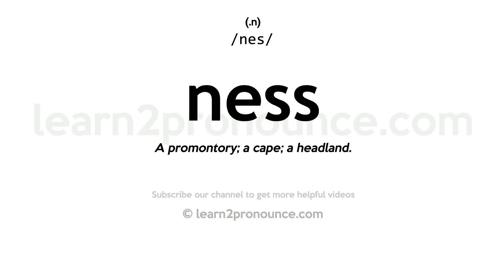Pronunciation of Ness | Definition of Ness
Ness pronunciation | How to pronounce Ness in English?
/nes/
Meaning of Ness | What is Ness?
(1) (n.) A promontory; a cape; a headland.
What is Ness | Ness meaning and definition?